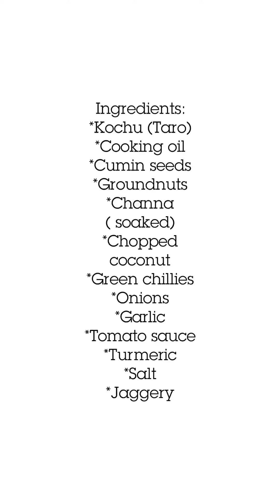Ambadi's kitchen presents - Kochu/Taro Chokkha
Kochu/Taro Chokkha - Enjoy this simple soul food with rice or Roti.